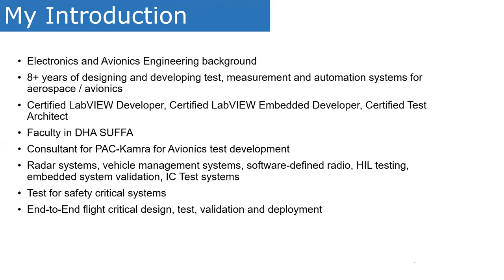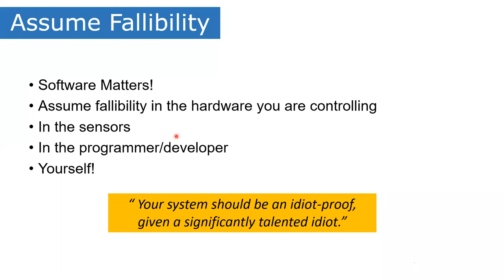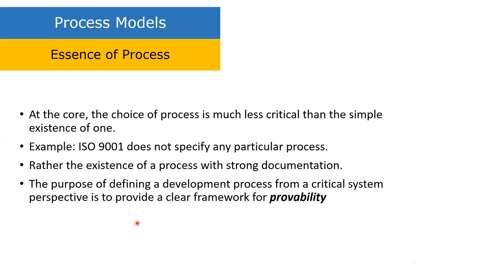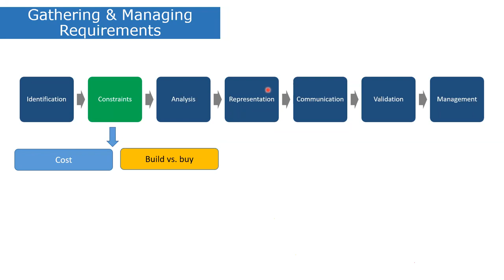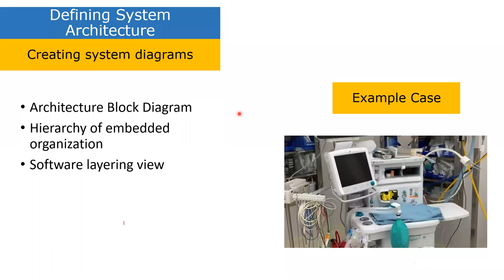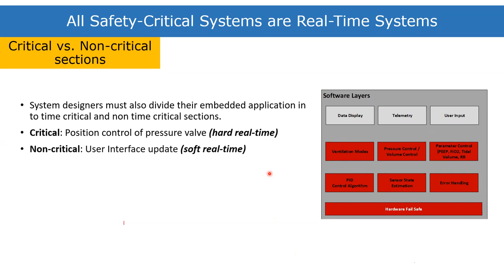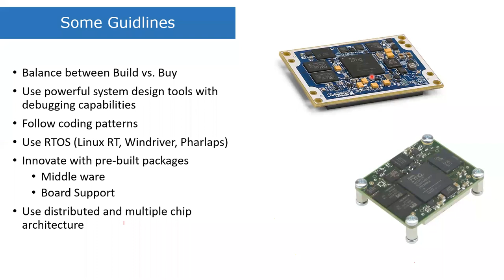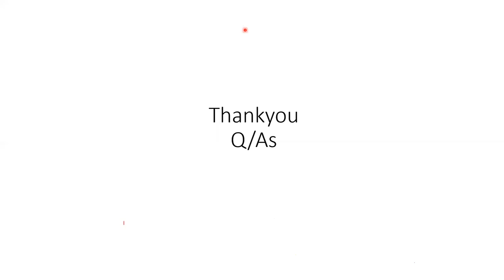DSU CPD Webinar | Designing Safety Critical Embedded Systems | Pakistan Engineering Council PEC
DSU Electrical Engineering Department brings another online CPD webinar - Designing Safety Critical Embedded Systems, by Engr. Anas Bin Iftikhar.
A shift in mindset is required when approaching to design critical embedded systems. This webinar begins by introducing embedded systems using cyber-physical systems approach and talks about processes and design patterns involved in safety critical embedded systems. The topics included are:
1. What are Embedded Systems?
2. Shift in Paradigm- Cyber Physical Systems Approach
3. Processes and Design Patterns
4. Redundancy in safety-critical systems
5. Case Study: Medical Ventilator